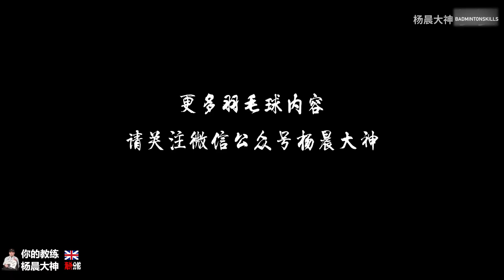专项力量训练 肩膀防护得当，杀球“六”到起飞！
今天是羽毛球运动中最常用的几个肌群的训练方式，所有动作都是可以就用弹力带辅助进行的居家徒手训练。恢复和加强力量都是不错的选择！国家队和我都在用，相信对你也有大帮助！